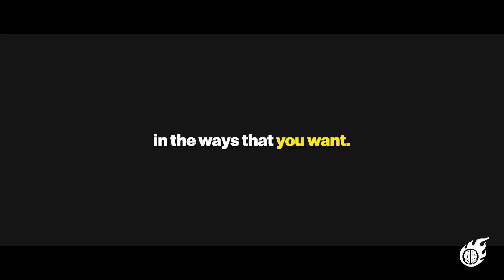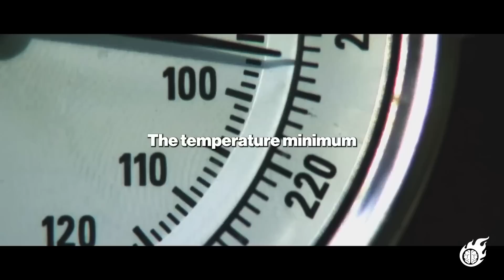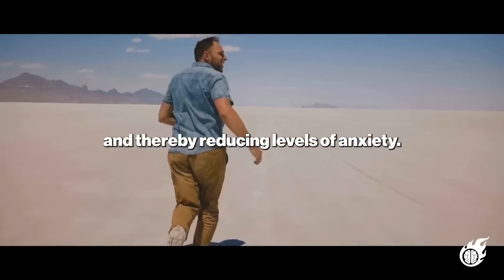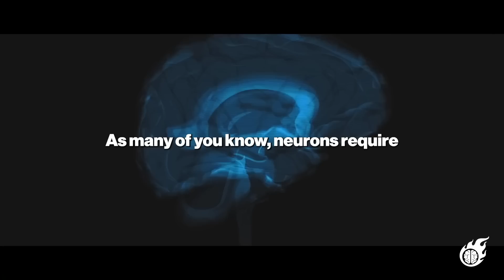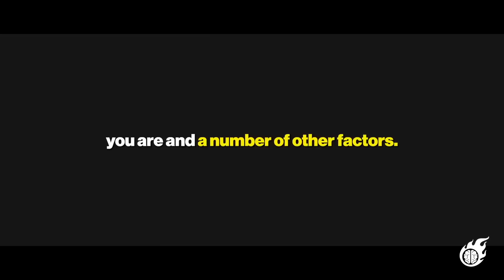i've LIED to you ALL along.